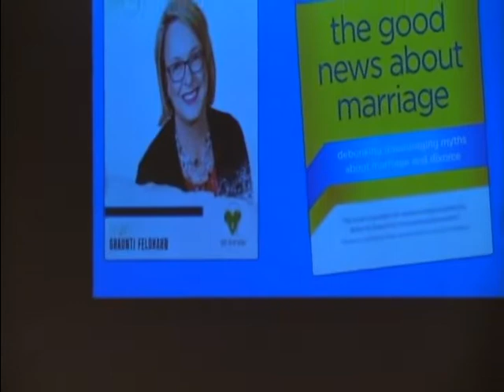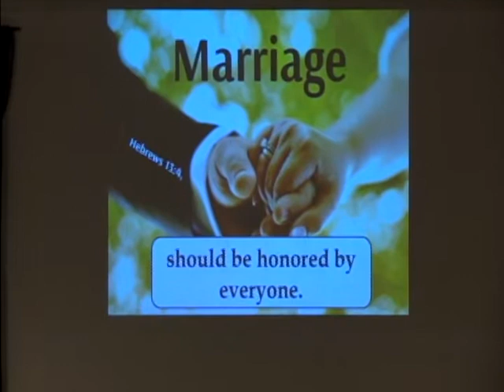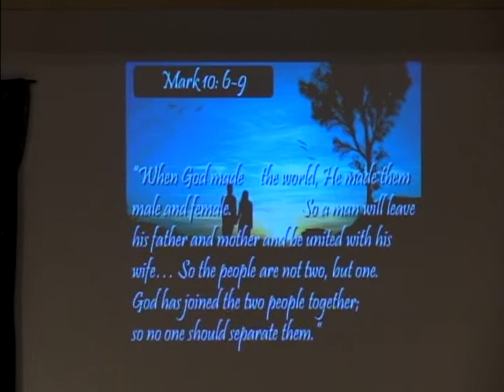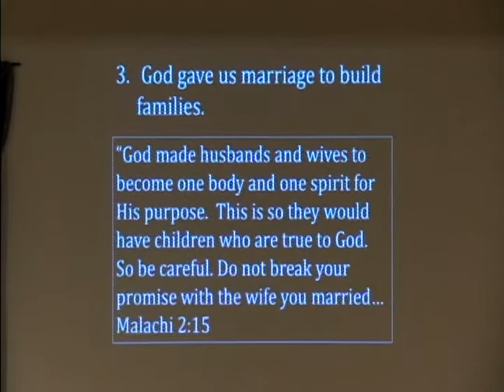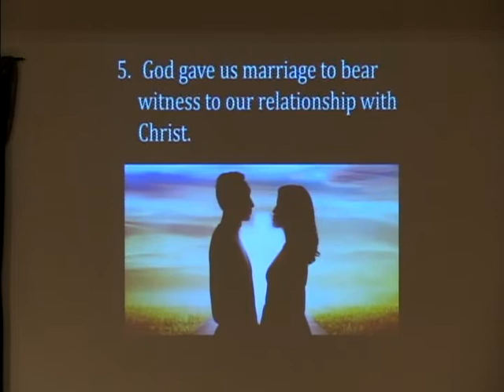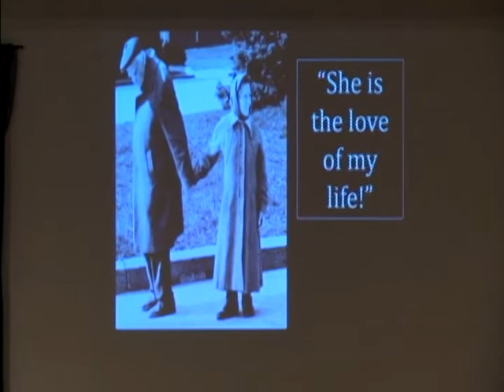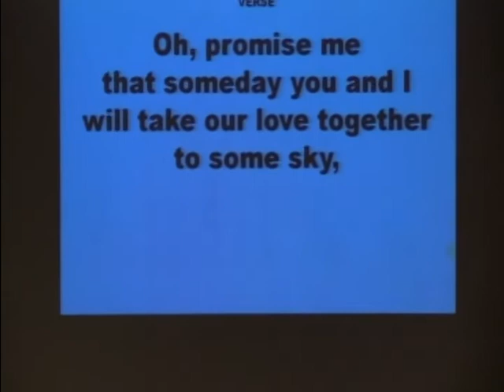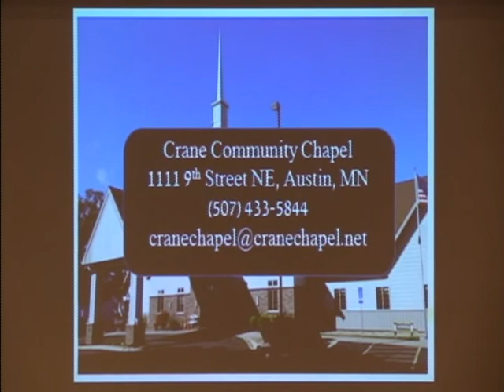Crane Chapel: God's Gift Of Marriage